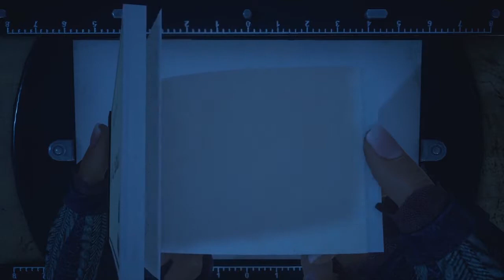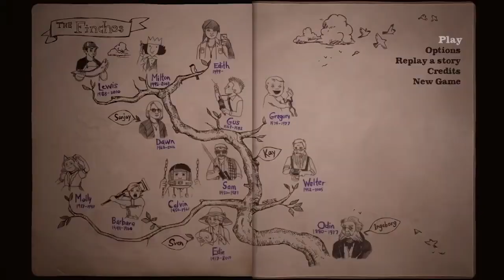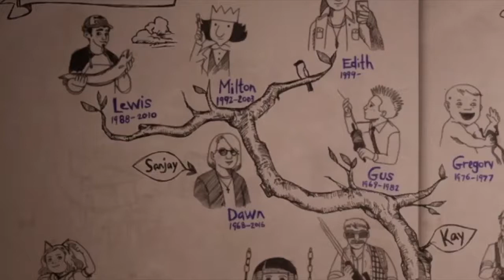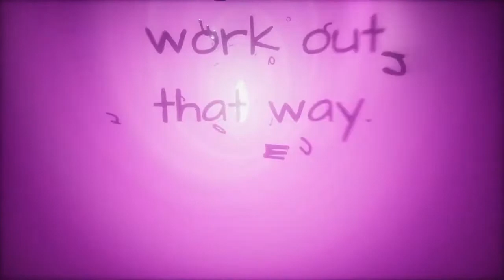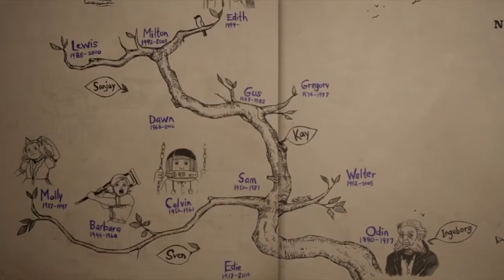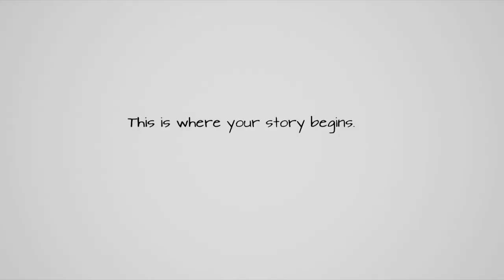Alternative Game Theory - The Real Curse in What Remains of Edith Finch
Was the curse in What Remains of Edith Finch real? We've got a theory of our own and plenty of proof to boot. Take a look and let us know what you think.